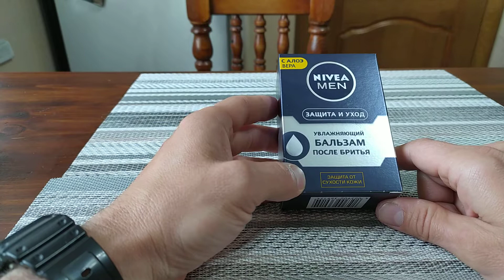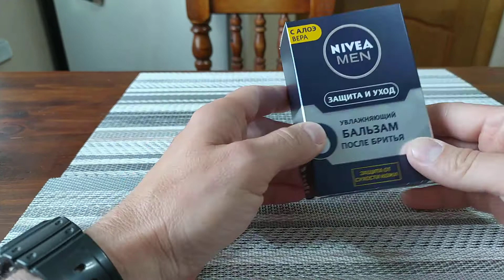Nivea man, защита и уход, увлажняющий бальзам после бритья, защита от сухости кожи, с алоэ вера